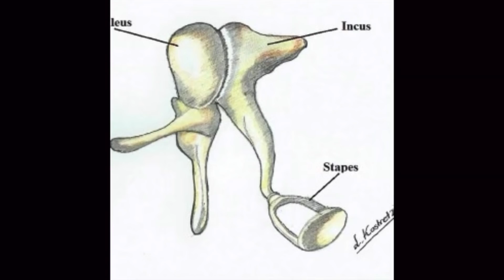NEET PG 2022 50 QUESTIONS MEMORY BASED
FIRST 50 QUESTIONS MEMORY BASED OF NEET PG 2022